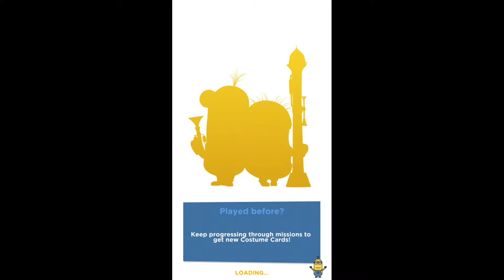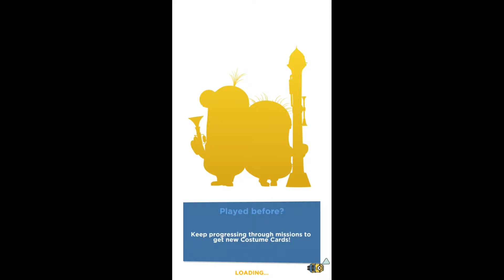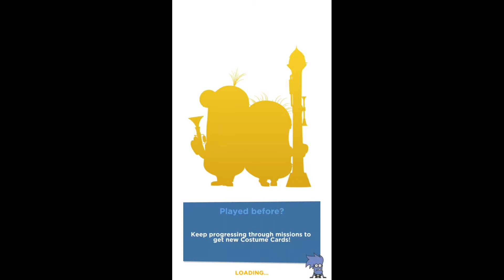Playing Minion Rush